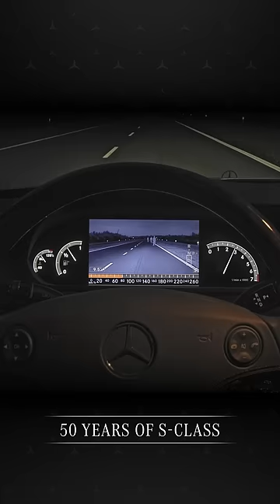The Hybrid Drive | V221 Series | 50 Years of S-Class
Let's celebrate the S-Class, which included sustainability design elements in its V221 series. For the first time, a lithium-ion battery was used in the V221 series. Digital technology was the innovation driver of this S-Class, with features like full stop autonomous braking and dynamic night view assist.